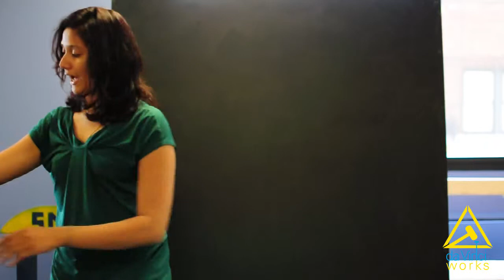Da Vinci Works Summer 2013 Product Presentations